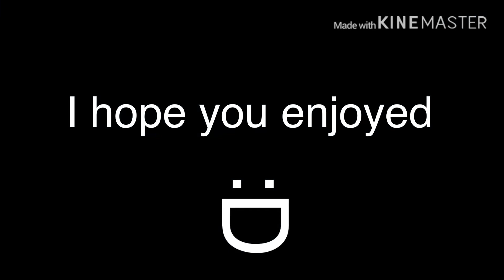2 year anniversary video! (All of the intros I have ever had)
What is up fellow jam! This is my 2 year anniversary video. Thank y’all so much for being with me for these past 2 years!